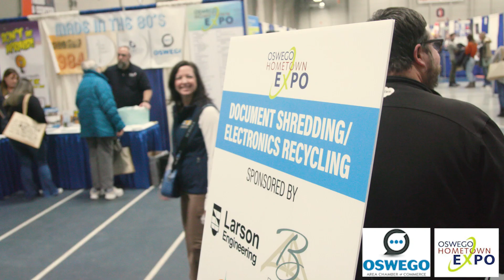[Sponsored] Oswego Chamber of Commerce - Expo 2024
Oswego Chamber of Commerce - Expo 2024